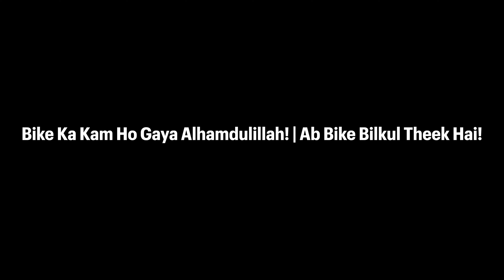My Bike Was Broken But Now It's PERFECT!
"After facing multiple issues with my bike during the last tour and even after returning home, the time has finally come—my bike is now fixed and running perfectly! In this video, I take you through the repair process, sharing the challenges I faced and how everything got sorted out. Now, it's all set and ready for the next adventure!

Bike Ka Kam Ho Gaya | Ab Bike Bilkul Theek Hai! | Ready for the Next Adventure
"Alhamdulillah, bike ka kam karwa liya hai aur ab bilkul theek hai! Pehle tour ke dauran aur ghar wapas aane ke baad kaafi problems hui, lekin ab bike ek dum ready hai agle safar ke liye. Is video mein hum baat karenge bike repair ke process aur agle adventure ke liye plans!

"پچھلے ٹور کے دوران اور گھر واپس آنے کے بعد میری بائیک میں کافی مسائل پیش آئے، لیکن الحمدللہ، اب بائیک مکمل طور پر ٹھیک ہو چکی ہے! اس ویڈیو میں میں آپ کو بائیک کی مرمت کے عمل کے بارے میں بتاؤں گا، جن چیلنجز کا سامنا کرنا پڑا اور کیسے سب کچھ حل ہوا۔ اب بائیک بالکل تیار ہے اگلے سفر کے لیے! اگر آپ کو بائیک، روڈ ٹرپ، اور ایڈونچر ولگز پسند ہیں، تو ہمارے چینل کو سبسکرائب کریں اور آنے والے سفر کا حصہ بنیں!"

Discover Your Daily Inspiration! 💡
Welcome to the world of Hafiz Ahmed Zia, where each vlog is a source of daily inspiration. From motivational talks to behind-the-scenes glimpses of my journey, find the fuel you need to conquer your day.

Don't miss out on the laughter, challenges, and surprises that each day brings!

👥 Join the Community: Share your thoughts, experiences, and join a community that embraces positivity and exploration. Your voice matters!

🌈 Explore, Laugh, Connect! Your journey starts here. Welcome to the family!